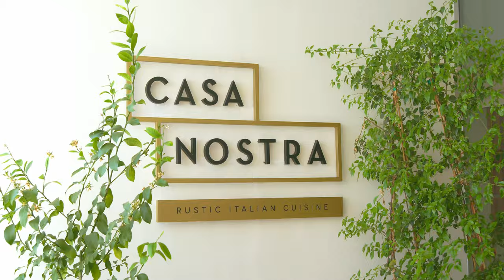Meliá South Beach, descanso con estilo a orillas de la playa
Un diseño vanguardista para inspirar tus vacaciones más esperadas en Mallorca. Una refrescante fusión de glamour y el toque desenfadado del turismo de sol y playa. Piscinas para disfrutar, confortables habitaciones, beach clubs con el mejor ambiente y una impresionante playa de fina arena a tus pies, bajo los pinos. Sumérgete la experiencia con ás estilo de Calviá.